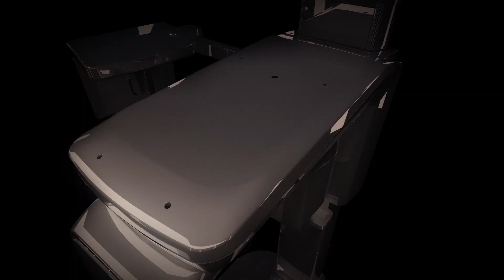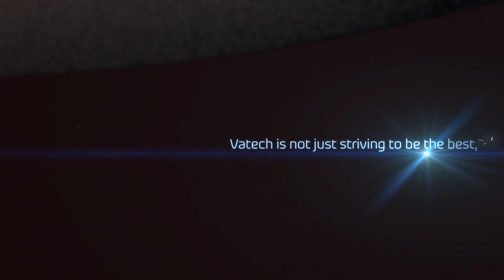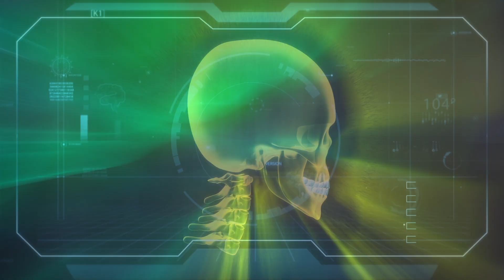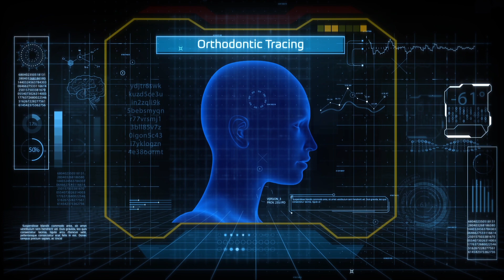2019 Vatech Brand Video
Check out Vatech's new brand video showing technology and innovation which was shown at 2019 IDS